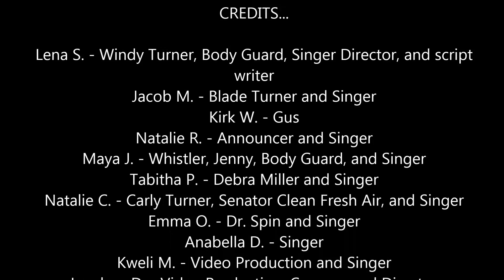Beach Elementary School 5th Grade Lego Robotics 2015 - 2016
This is the video we made for our energy project.  We chose Wind Energy.